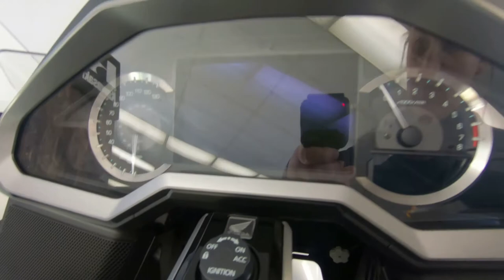2018 Honda Gold Wing Tour - New Motorcycle For Sale - Milwaukee, WI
Please visit Southeast Sales Powersports to view this New Pearl White 2018 Honda Gold Wing Tour for sale in Milwaukee, Wisconsin

Stock# 002526

Description:
2018 Honda® Gold Wing Tour Pearl White
THE ULTIMATE PERFORMANCE TOURING MACHINE
This is a bike 43 years in the making. Rebuilt from the road up. Refined inside and out. Ready for anything. There’s a new engine. New front suspension. Available 7-speed DCT. All in a more agile body that’s over 85 pounds lighter. You’ll also find the latest in technology, including Apple CarPlayTM integration, and five distinct trim levels to suit your style. The 2018 Gold Wing is designed to push the limits of what a touring bike can be. And expand the adventure beyond anything imagined.